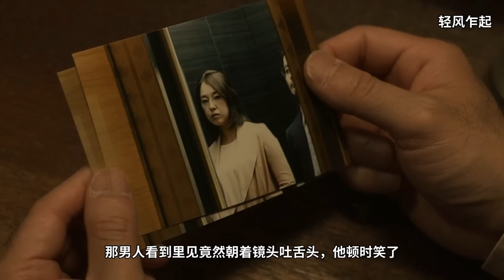深夜食堂，今天的芋头炖墨鱼特好吃，而出轨的女人有点彪悍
明知错误却义无反顾，因为人类的道德从来没什么高度。每个人的道德相差悬殊，宁交德高的普通人，不交没素质的富户。把自己控制在法律范围内是聪明人，把自己控制在道德范围内是文明人。所以聪明人不一定是文明人，而文明人也不一定是聪明人。